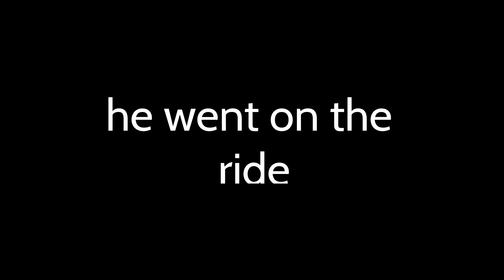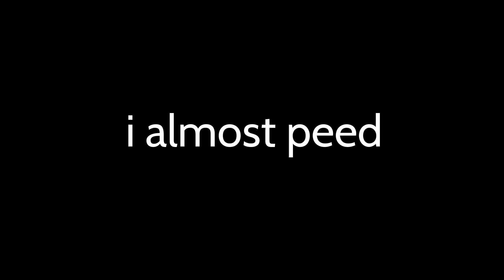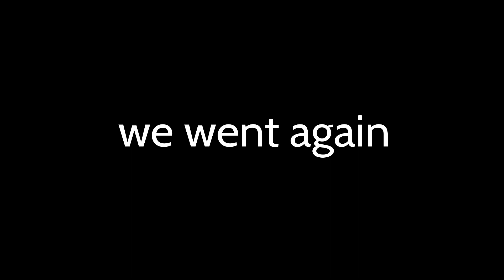MOST FUN IN THE UNIVERSE(AL) | Disney Trip #2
Got the video up a little less late, stayed tuned for Epcot tomorrow!